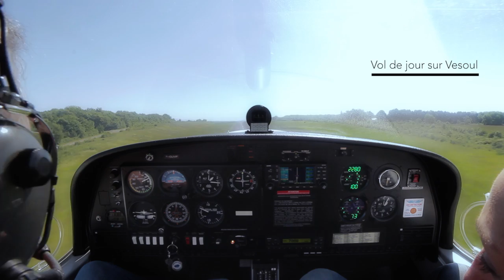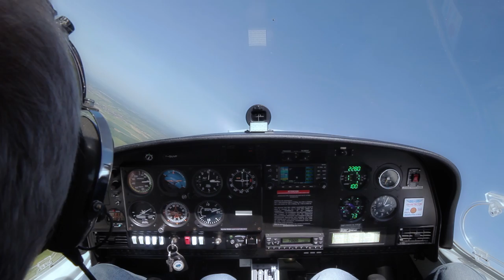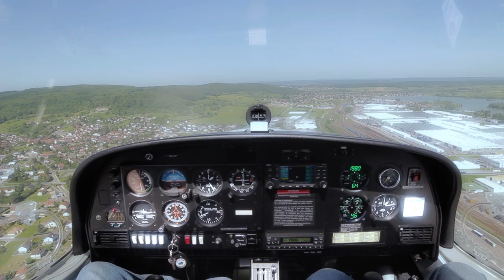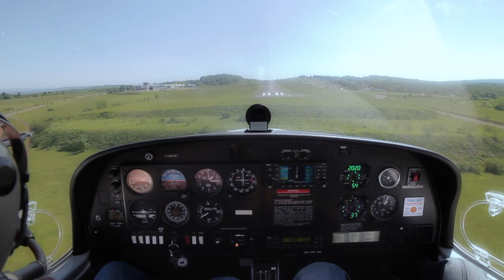Vol de jour sur Vesoul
Le point de vue d'un passager effectuant un vol complet autour de Vesoul(70) à bord d'un DA 40 appartenant à l'aéroclub de Haute Saône, depuis le décollage de l'aérodrome de Frotey les Vesoul jusqu'à l'atterrissage.
L'avion est piloté par Jacques SAUTOT.
Images filmées le 14 mai 2012
Musique:"Op. 6, No. 25 - Heidrun der Flirt in F#" by Tom Fahy